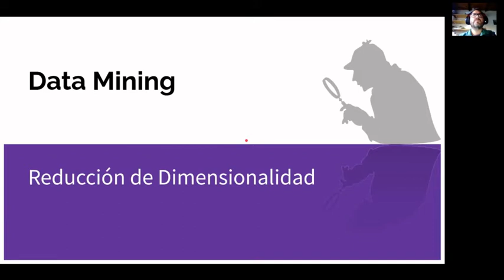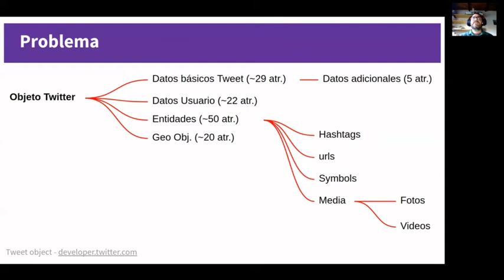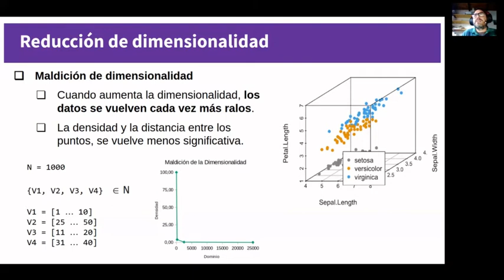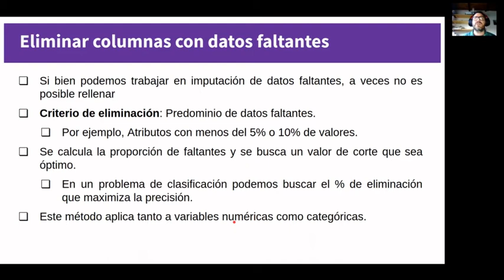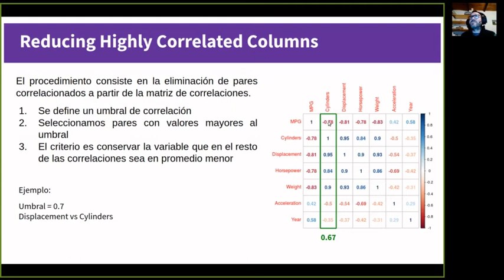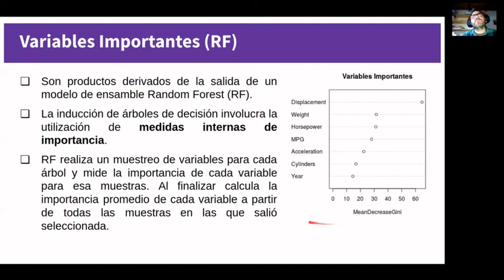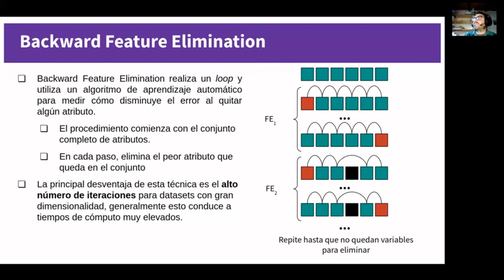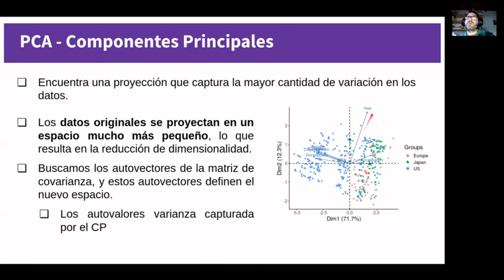Clase 6: Reducción de Dimensionalidad